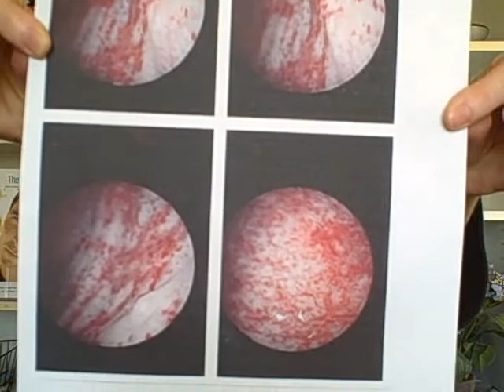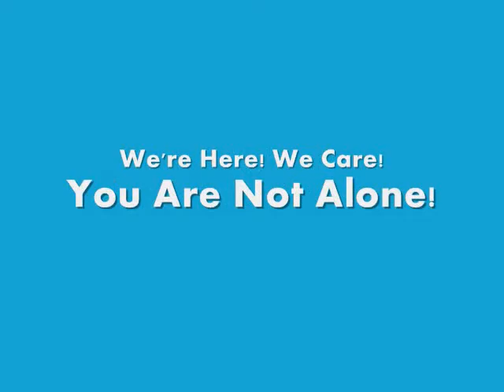Is IC All In Your Head? (Interstitial Cystitis Network)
It's not unusual for patients with chronic, invisible diseases to be told by someone that their symptoms or disease is "all in their heads." ICN President Jill Osborne takes on this topic and offers direct, practical suggestions you can use with someone who suggests this to you.